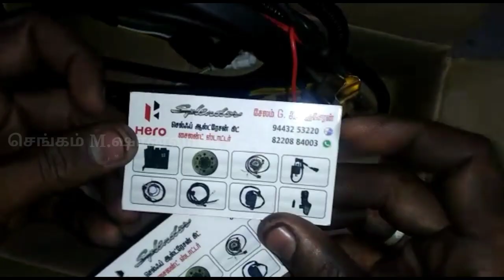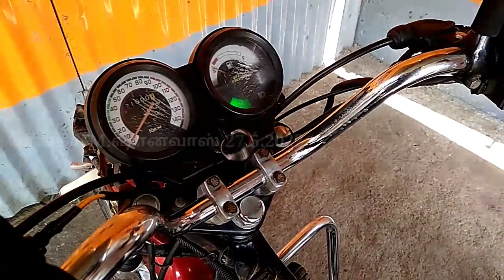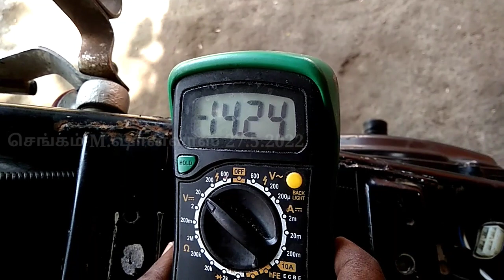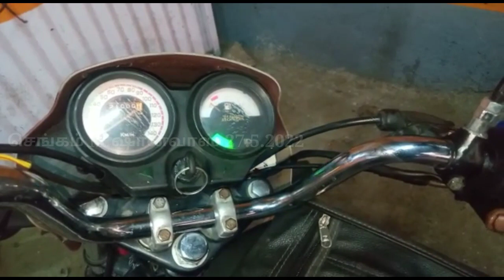Hero Honda Old Model Self Alteration video